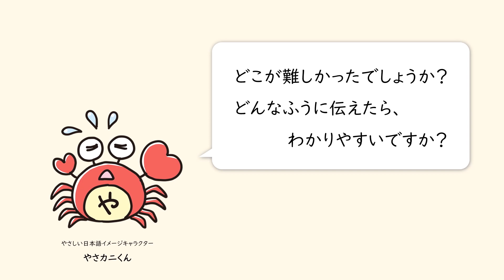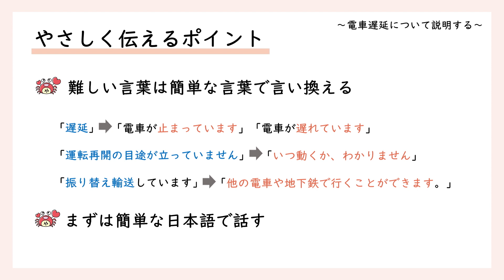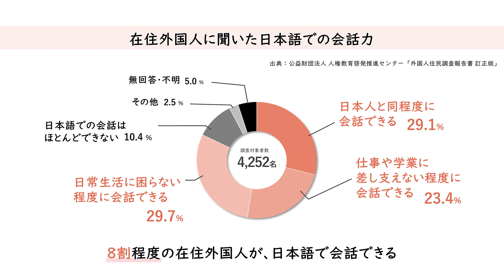電車遅延について説明する【伝わる・つながる やさしい日本語～外国人に やさしく伝えるためのポイント～】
公益社団法人 東京都つながり創生財団が制作した、やさしい日本語の動画です。いろいろな場面の会話を通して外国人にやさしく伝えるためのポイントを紹介します。